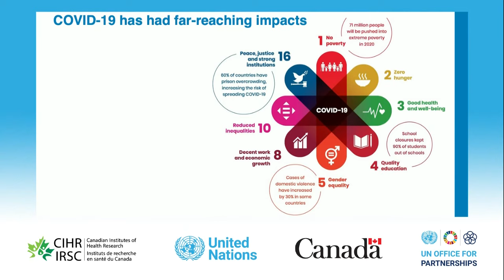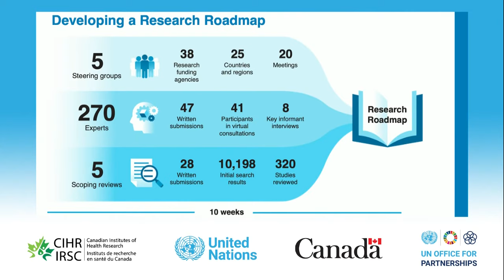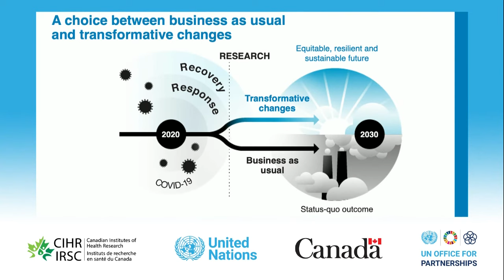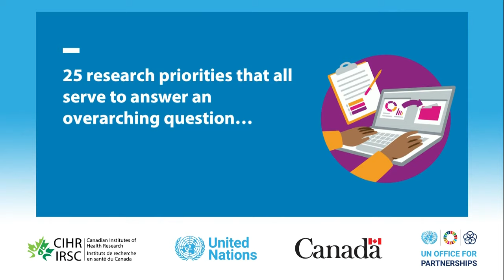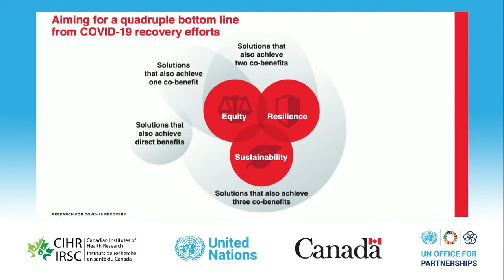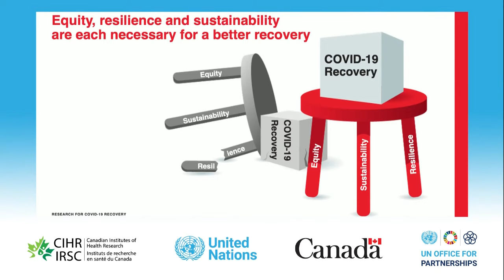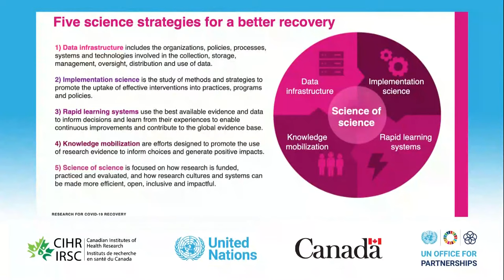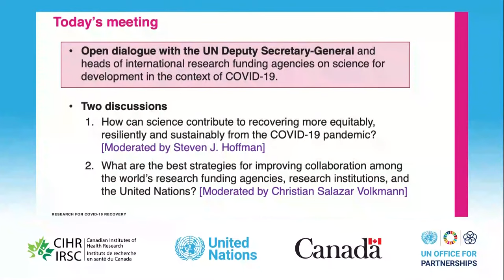Open Dialogue with the UN Deputy Secretary-General on Science for Development in the Context of COVI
Join us LIVE for an open dialogue on science for development in the context of COVID-19. The main topic -  how the global research community can collaborate to ensure the COVID-19 recovery benefits from the full force of scientific research.